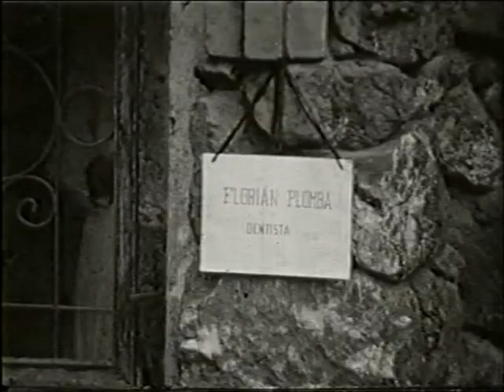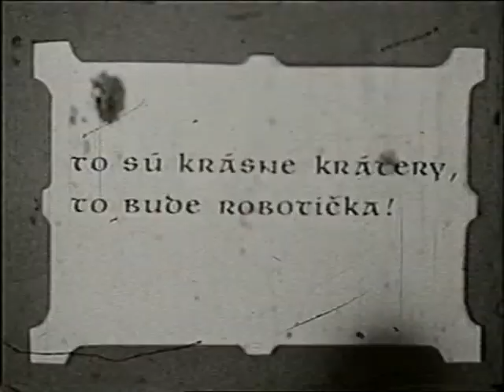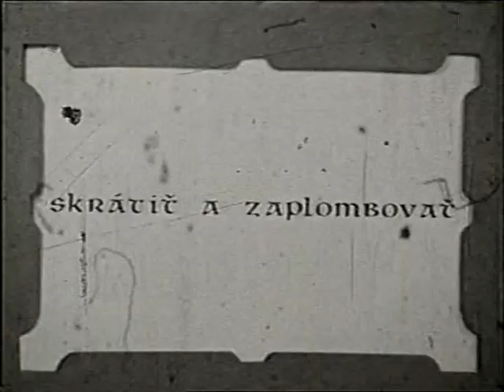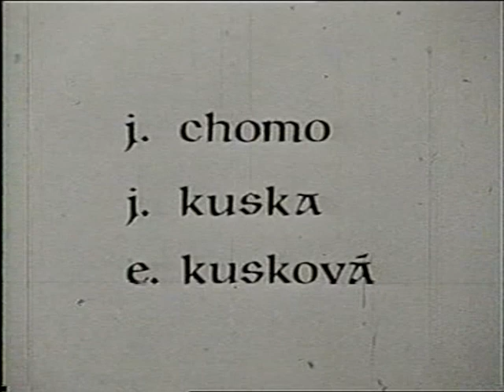U zubára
Hraná groteska nakrútená ešte na 8mm ČB film v r. 1981